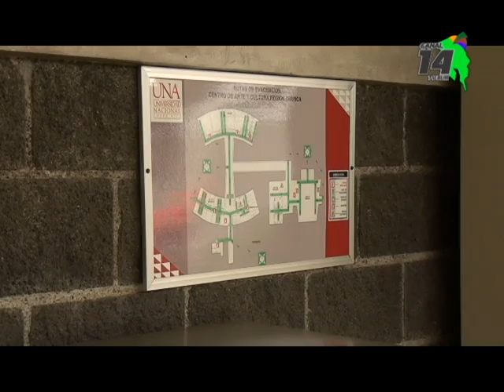Escuela de Música Sinfónica se prepara para celebrar su 25 aniversario Escuela de Música Sinfónica s